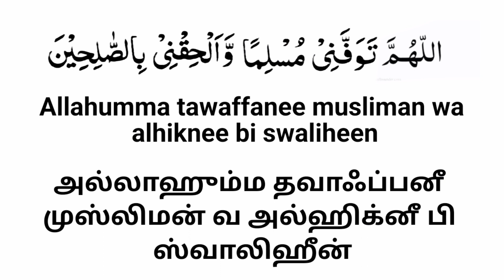இன்று மக்ரிபுக்குள் இந்த துவாவை ஓதுங்கள் Tamil bayan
bismillah irrahmanirraheem
Muhammad Powerful Dua
Powerful Zikir
Powerful Bayans
Tamil Bayans
Islamic Daily Bayans
Tamil Dua
 Tamil Dikir
 TamilDua
 BarakthDua
happyDua
specialDua
morningDua
islamicDua
sleepingDua
dailyDua
PowerfulDuaspecialDua
morningDua
islamicDua
sleepingDua
dailyDua
PowerfulDua
moneyDua
AllahHappyToDua
Dhikir tamilDikir
specialDikir
prayerDhikir mostPowerfullDhikir
surah muzammil